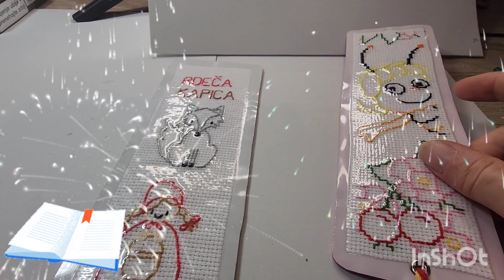Part 13 Bookmarks Handmade Cross Stitch